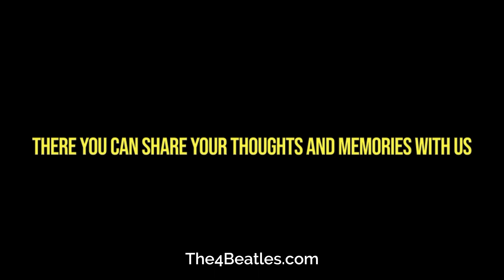LP "Help!": A Beatles Timeline Moment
Help,
The Album

The fifth UK Beatles studio album, is the Help soundtrack, to their film of the same name. It was released on August 6th 1965, that includes seven songs that appear in the film.
During the recording sessions for the album, the Beatles continued to explore the studio's multitracking capabilities to layer their sound. Their song, Yesterday, features for the first time a string quartet, and You've Got to Hide Your Love Away, includes a flute section. The North American release is a true soundtrack album, combining the first seven songs with instrumental music from the film. The omitted tracks from the UK album, are instead spread across these other US Capitol LPs, Beatles 6, Rubber Soul, and Yesterday and Today.
In the US, the Help Soundtrack marked the start of artistic recognition for the Beatles. It was nominated in the category of Album of the Year at the 1966 Grammy Awards, marking the first time that a rock band had been recognized in this category.
In the year 2000, in Colin Larkin's book, All Time Top 1000 albums, it was voted 119th. In 2020, it was ranked 266th on Rolling Stone magazine's, 500 Greatest Albums of All Time.

Thank you for sharing this information about The Beatles and their album "Help!" It's fascinating to learn about the significance of this album in the band's history.

"Help!" was indeed the fifth studio album released by The Beatles in the United Kingdom on August 6, 1965. It served as the soundtrack to their film of the same name. The album contains seven songs that appeared in the movie, along with additional instrumental music.

During the recording sessions for "Help!," The Beatles continued to experiment with the studio's capabilities, utilizing multitrack recording techniques to create layered sounds. One notable example is the inclusion of a string quartet in the song "Yesterday," which marked the first time they incorporated such an arrangement. Another unique element was the flute section in "You've Got to Hide Your Love Away."

In the United States, the release of the "Help!" soundtrack played a significant role in the Beatles' growing artistic recognition. It was nominated for Album of the Year at the 1966 Grammy Awards, making The Beatles the first rock band to receive such a nomination in that category.

Over the years, "Help!" has been recognized as a landmark album. In Colin Larkin's book "All Time Top 1000 Albums" published in 2000, it was voted as the 119th greatest album of all time. Additionally, in Rolling Stone magazine's "500 Greatest Albums of All Time" list published in 2020, it was ranked at number 266.

I appreciate the invitation to participate in the Beatles discussion at The4Beatles.com. It sounds like a wonderful platform for fans to share their thoughts, memories, and engage in discussions about various Beatles timeline topics. Thank you for offering this opportunity, and I hope fans have meaningful and enjoyable interactions on the website.